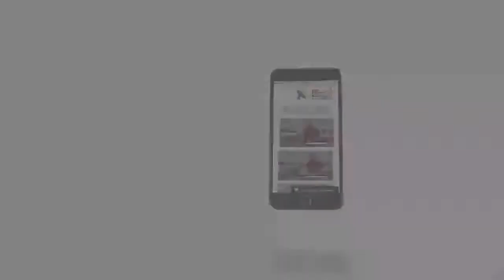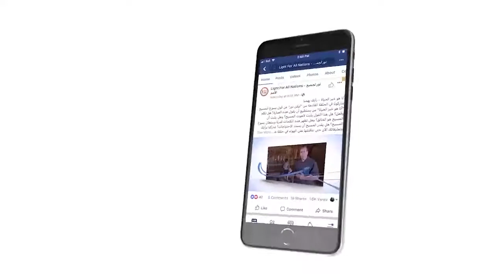458 انتبه .. انتقاد الإسلام قد يؤدي بك إلى اهدار دمك